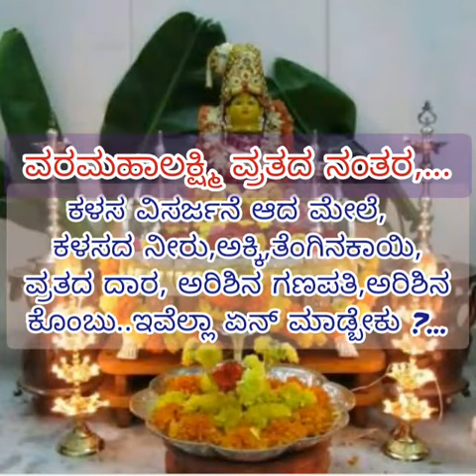ವರಮಹಾಲಕ್ಷ್ಮಿ ವ್ರತದ ನಂತರ,ವ್ರತಕ್ಕೆ ಬಳಸಿದ ಕೆಲವು ವಸ್ತುಗಳನ್ನು ಏನು ಮಾಡುವುದು/after varamahalakshmi vrata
ದೈವೀಕ ಮತ್ತು ಪೂಜಾ ವಸ್ತುಗಳು ಬೇಕಿದ್ದಲ್ಲಿ,
What's app message only, 👇